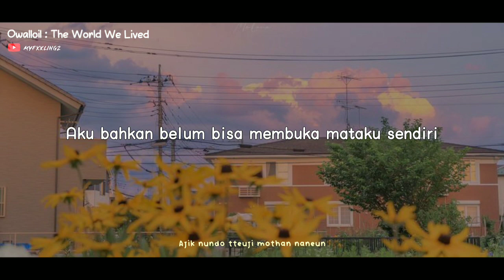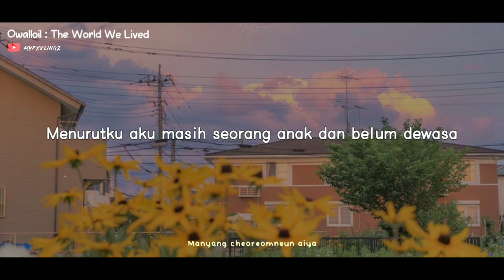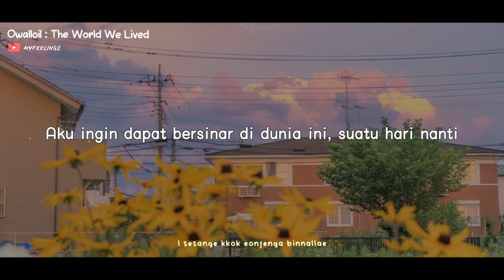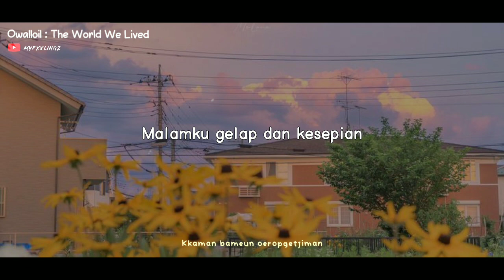OWALLOIL (오월오일) – 'The World We Lived' Lirik & Terjemahan Indonesia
(GREAT SEOUL INVASION Section 1)

Artist : OWALLOIL (오월오일)
Lyrics : Ryu Jiho
Komposer & Aranger : Ryu Jiho, Kwak Ji-hyun, Jang Tae-woong
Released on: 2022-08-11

⬆️ Tap 🔔
⬆️ Save? Izin!
⬆️ Repost jangan tutup watermark!
⛔ Close Request!

* IndoSub : Myfxxlingz
* Background : /pinterest